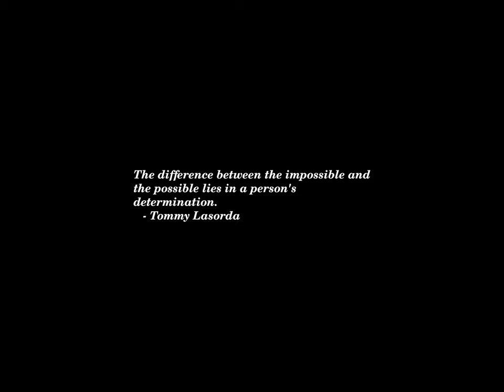Sunset Time-lapse: Monday, April 15, 2024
Today's headlines:

Ushio Amagatsu, Japanese Dancer Who Popularized Butoh, Dies at 74

Netanyahu Weighs Response to Iran, Wary of Alienating Biden

With Nuclear Deal Dead, Containing Iran Grows More Fraught

Trump’s Truth Social Holdings Down To $2 Billion As DJT Stock Crashes Again

Supreme Court allows police officer’s suit to move forward against Black Lives Matter leader

What’s Killing Endangered Sawfish in Florida?

Gallego targets Lake on abortion in new Arizona Senate ad

Trump hush money trial judge rejects new demand to recuse himself from case